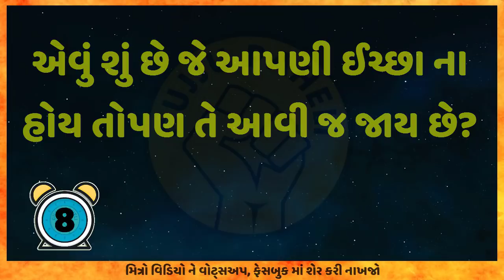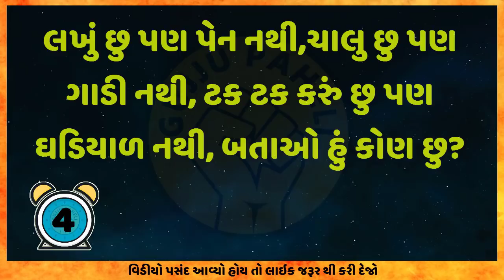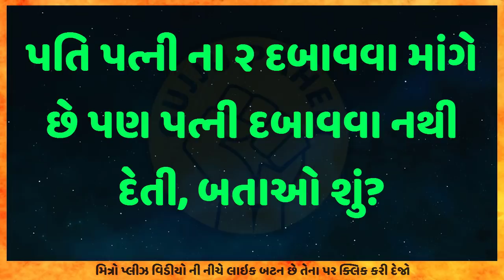એક છોકરી ને સ્ત્રી અથવા માં બનવાનું સુખ કોણ આપે છે? IPS Interview Questions | Gujarati ukhana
આ ગુજરાતી ઉખાણા ના સામાન્ય જ્ઞાન ના gujaratiukhana ના 5 એવા રસપ્રદ સવાલ છે જેના જવાબ તમને ખબર હોવી જરૂરી છે

Mera Naam Hai "Khushi" aur aap mujhe FaceBook aur Instagram par bhi Follow kar sakte hai 👇👇